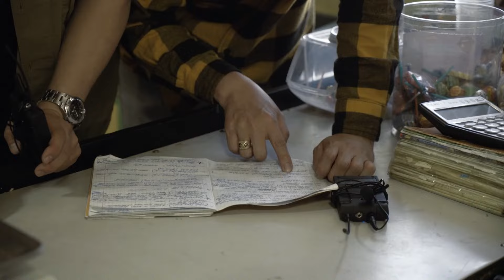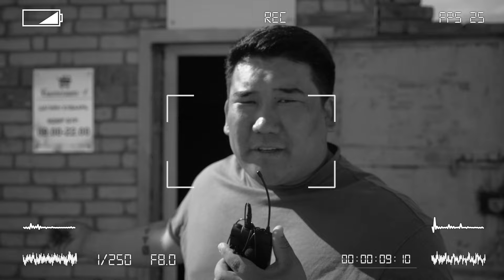Өрийн Дэвтэр влог N:31 Багануурын Жэксонтэй 😀